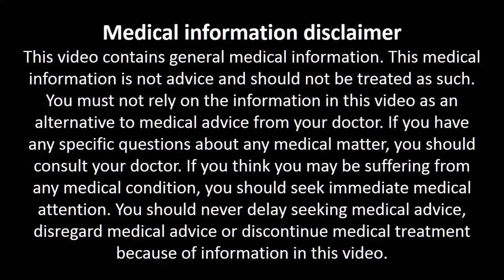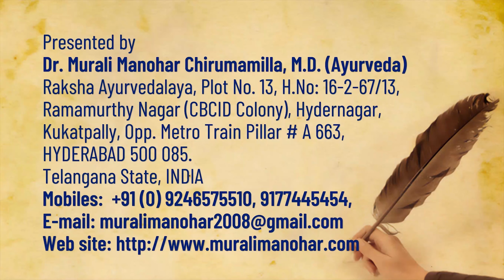కొత్తిమీర - వ్యాధుల పాలిట కిల్లర్! Stay Healthy with Coriander!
Raksha Ayurvedalaya
Hydernagar,
HYDERABAD.
PIN - 500 085. Telangana State
INDIA
Mobiles – 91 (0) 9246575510, 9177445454
Timings:
9.30 a.m. to 7 p.m. Sunday 8 a.m. to 2 p.m.